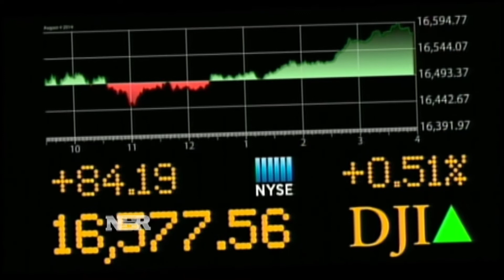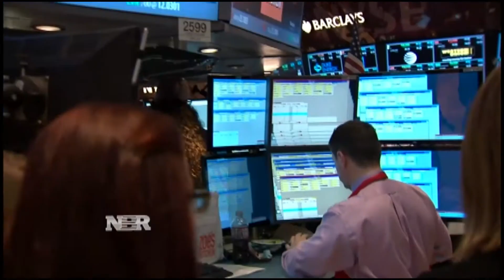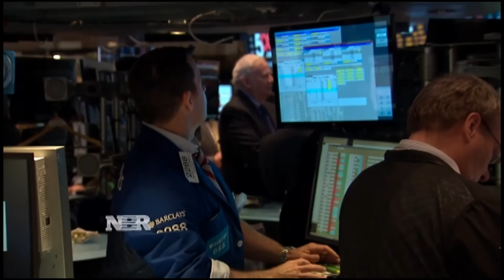Nightly Business Report: Stocks bounce back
Stocks snapped back today, but will investors continue to shake off last week’s selloff, or was the steep slide a taste of what is yet to come.